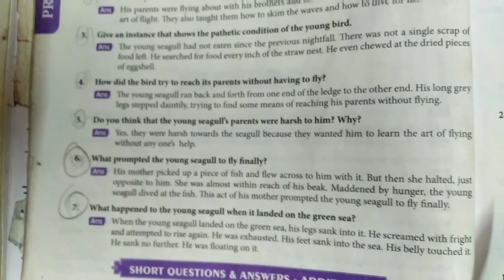10 Study Plan - Lockdown timetable with Answers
In this video, you can see Study timetable for 10th Students. Uploaded with Answers for your convenience.

Folow our study plan regularly to score more marks & to get Best student 👩‍🎓 name in our channel